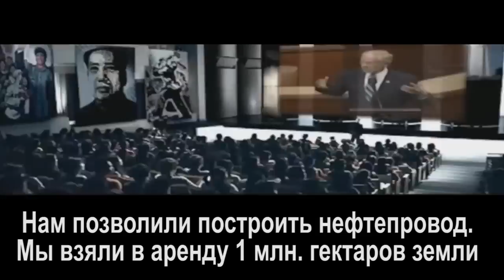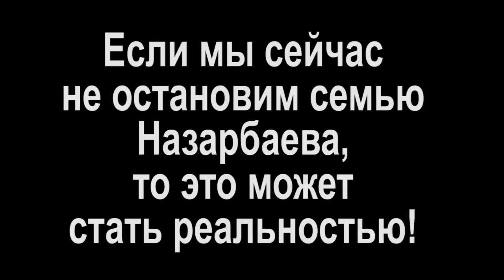Китайский профессор о Казахстане